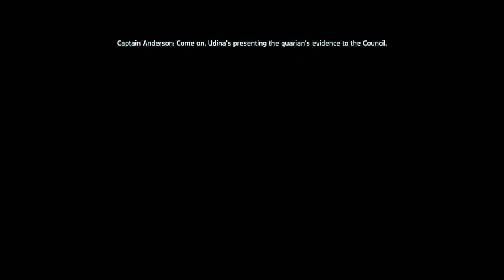Let's Play Mass Effect - Part 6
"its a big stupid jellyfish"